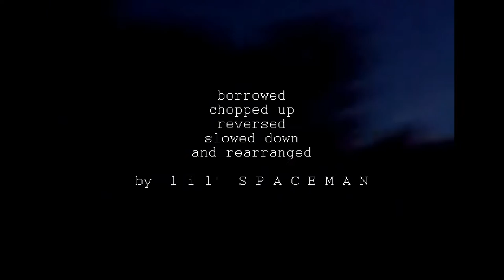readjustments BOSMINK creatures in nature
A readjustment of Bosmink's "Creatures in Nature That Cause Pain"

Part of lil' spaceman's READJUSTMENTS... a new VHS available on 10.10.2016 (physical, youtube, archive.org, bandcamp)